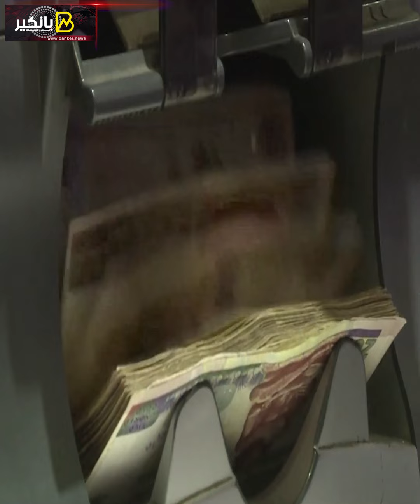ينتصر دائما لهم.. أصحاب المعاشات في عقل الرئيس والأرقام خير دليل